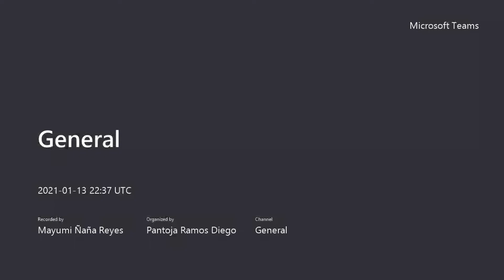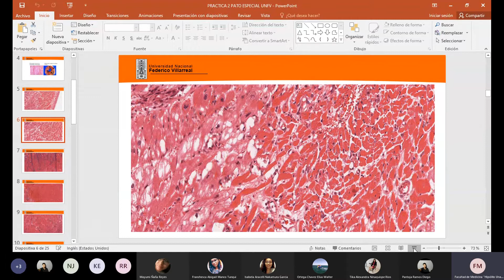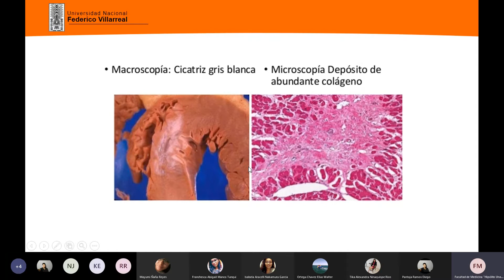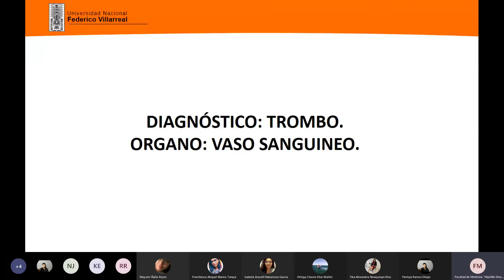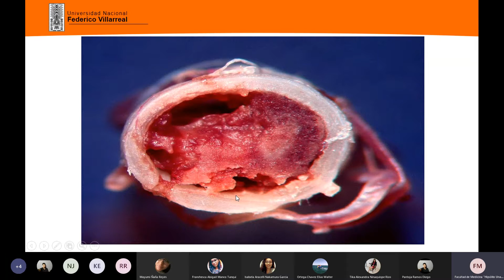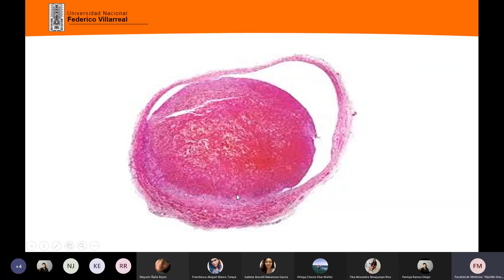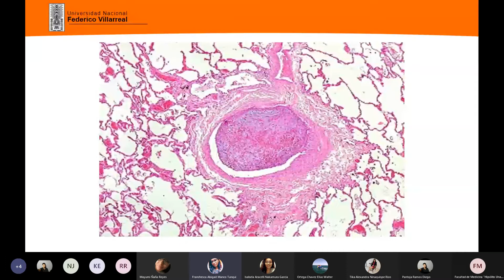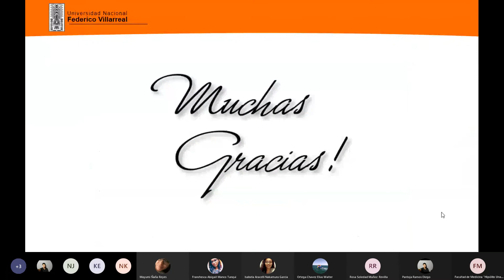Practica 1 Patologia Especial